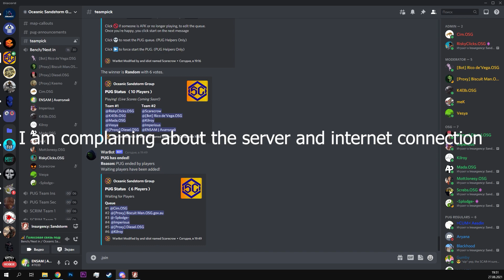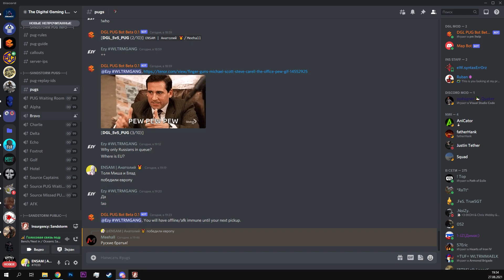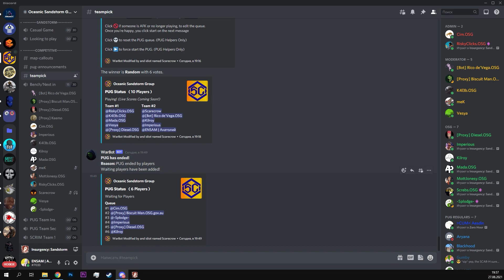Insurgency Sandstorm 2021 Caught a reader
Background: We played two maps: ministry and Ref. On which I played relatively poorly, but I was not happy with myself